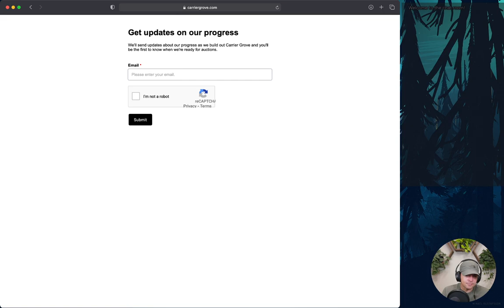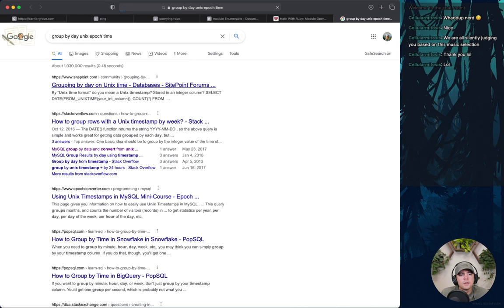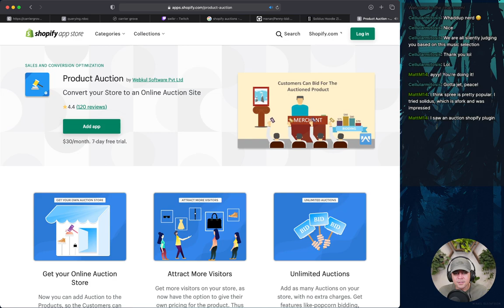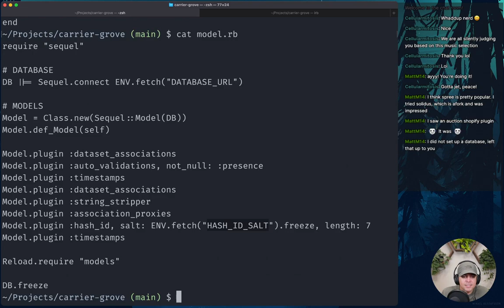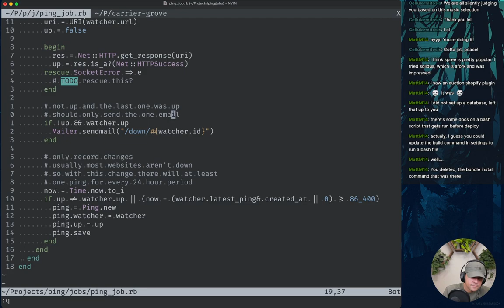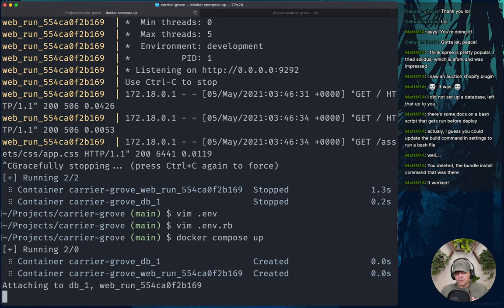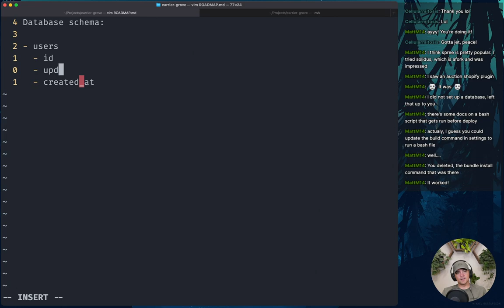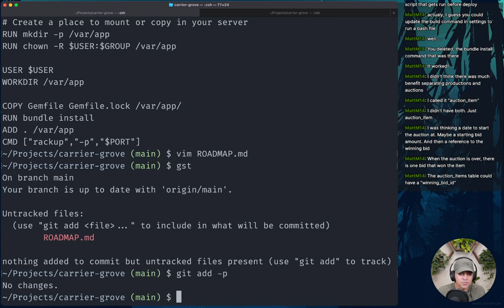Web app development with ruby and roda!